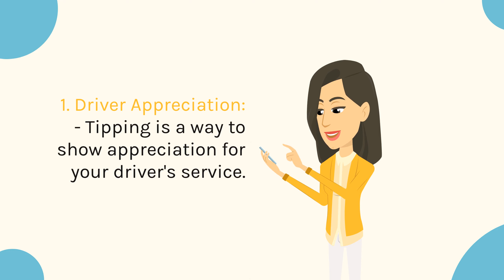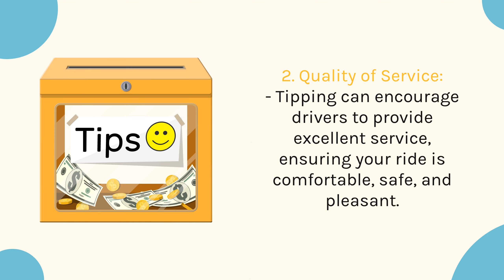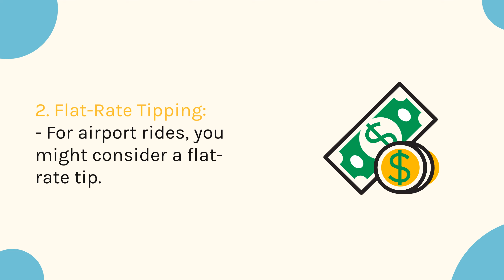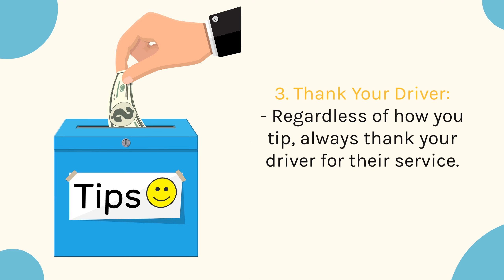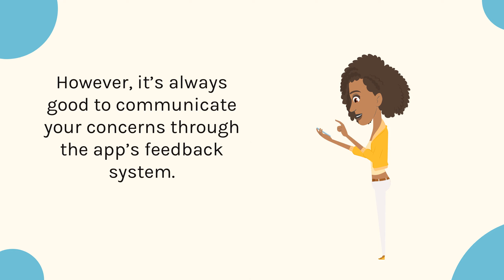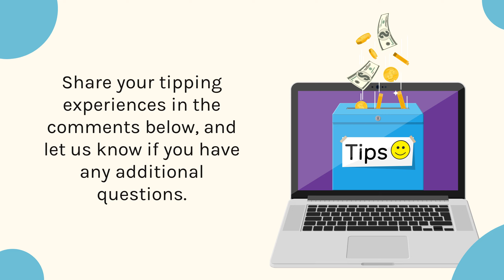How Much to Tip Your Uber Driver to the Airport: A Comprehensive Guide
Wondering how much to tip your Uber driver for an airport trip? Our comprehensive guide breaks down tipping etiquette, factors to consider, and expert advice to ensure a smooth and respectful ride. Watch now for all the insights you need on tipping your Uber driver to the airport!